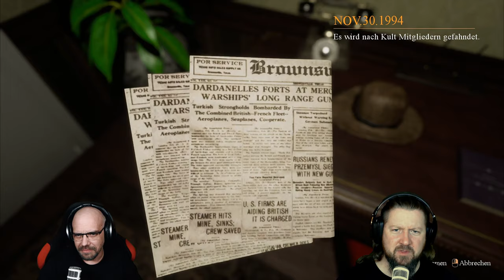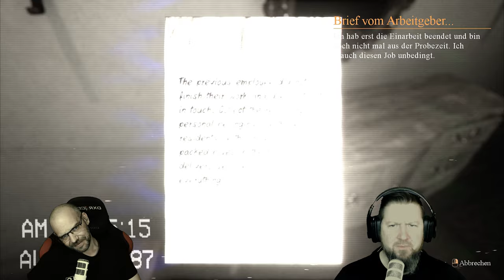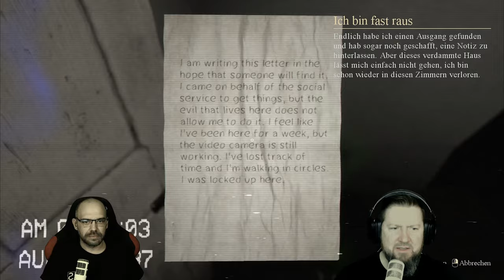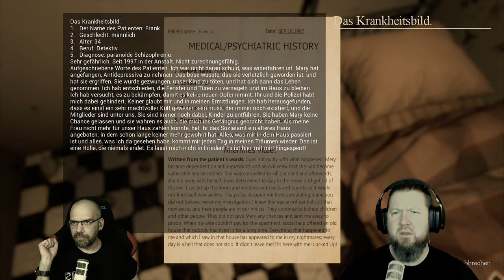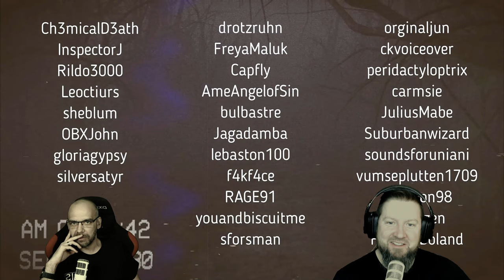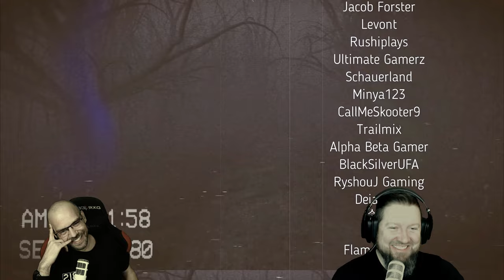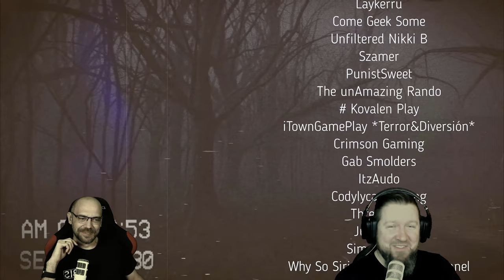LOCKED UP [2K] Full Game | Walkthrough (German Gameplay)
Ein unheimlicher Kult, Dämonen und eine Hütte im Wald.
Mehr braucht es für Benny und Steve nicht, um das Game "LOCKED UP" in die Floppy zu hauen.
Diese Spiel ist ein Paradebeispiel dafür, was ein einziger Mensch, mit sehr viel Kreativität und Sinn für das Foltern der menschlichen Psyche, ohne große Studios, wie "CAPNAMI, UBIVISION oder ROCKTHESDA, erreichen kann.
Die Atmo in diesem Spiel flext einfach mal alles weg!
Alexandr Reshetnikov, ich ziehe meinen Hut vor dir...und hasse Dich dafür ;).

▪ TITEL: LOCKED UP
▪ PLATTFORM: PC
▪ GENRE: Psychologischer Horror
▪ RELEASE: 2020
▪ STUDIO: EMIKA_GAMES
▪ PUBLISHER: EMIKA_GAMES
▪ USK18 / PEGI18